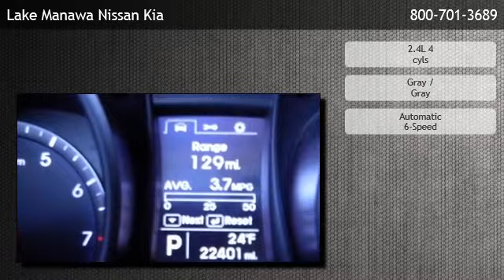2013 Hyundai Santa Fe Sport - Fremont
is offering a 2013 Hyundai Santa Fe Sport in Council Bluffs, IA.

Stock Number: 24062A
Engine: 2.4L 4 cyls
Transmission: Automatic 6-Speed
Exterior Color: Gray
Interior Color: Gray
Mileage: 22398

automatic 6-speed 2.4l 4 cyls front wheel drive am/fm stereo auxiliary audio input bluetooth connection bucket seats cd player cruise control mp3 player rear bench seat satellite radio telematics privacy glass adjustable steering wheel gasoline fuel power door locks power steering power windows traction control driver air bag front head air bag front side air bag passenger air bag passenger air bag sensor rear head air bag